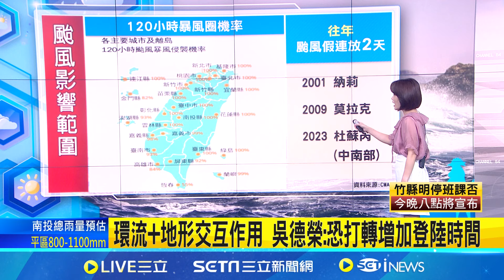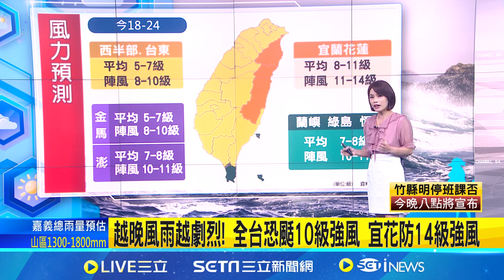沿海恐颳15級強風! 凱米已達強颱上限 雨彈狂轟宜蘭 越晚風雨越劇烈 ｜氣象主播 華舜嘉｜三立新聞網 SETN.com